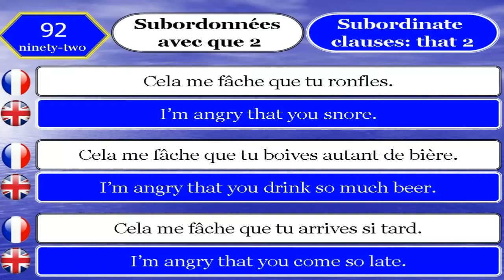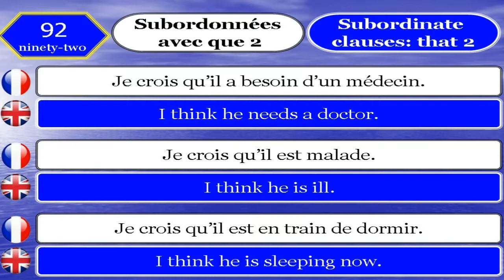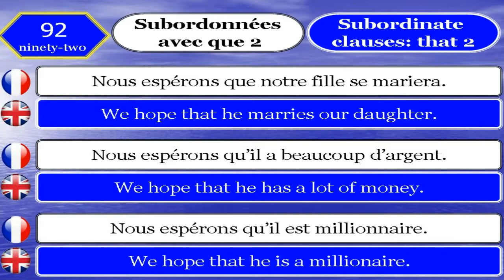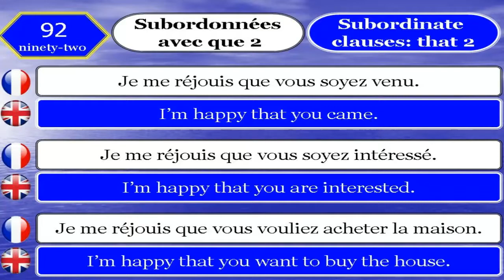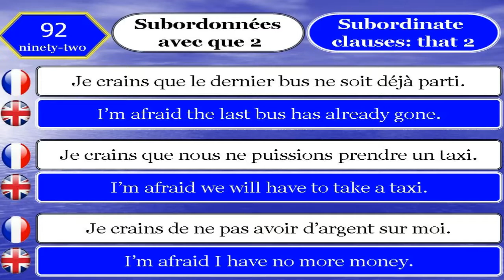Apprendre le Français et Anglais 92